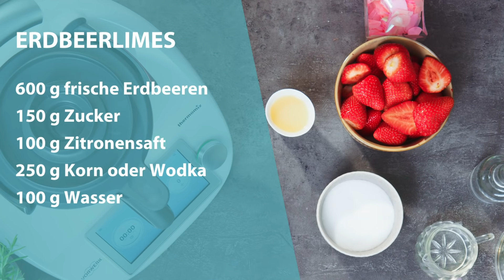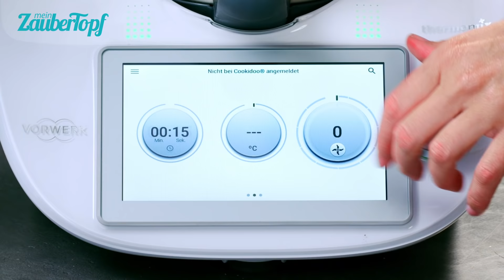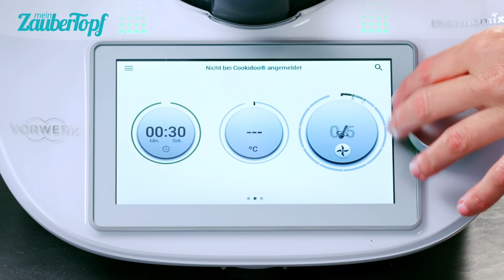🥳 😍 WIR FEIERN 75.000 mit euch und dem besten ERDBEERLIMES aus dem Thermomix® | Thermomix® Rezept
🥳 Wir sind völlig aus den Socken und feiern mit diesem fruchtigen Erdbeerlimes aus dem Thermomix®! Du kannst direkt mit uns anstoßen, denn der Erdbeerlimes mit frischen Erdbeeren ist super schnell zubereitet und wirklich richtig einfach gemacht. 😍

VERLOSUNG BEENDET❣️ Wir möchten DANKE sagen und verlosen unter allen Kommentaren und Likes, die ihr bis Samstag 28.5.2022 dalasst, 3x das Kochbuch "Familien-Lieblinge" von mein ZauberTopf.
Die 3 Gewinner*innen werden im Anschluss in den Kommentaren unter dem Video von uns benachrichtigt. Viel Glück! 🍀

🍓 Zutaten:
600 g frische Erdbeeren
150 g Zucker
100 g Zitronensaft
250 g Korn oder Wodka
100 g Wasser

1️⃣ Den Zucker in den Mixtopf geben und 15 Sek. | Stufe 10 pulverisieren. Die Erdbeeren (hier kannst du frische oder TK Erdbeeren verwenden) hinzufügen und 30 Sek. | Stufe 10 zerkleinern.
2️⃣ Anschließend Zitronensaft, Wasser sowie Alkohol zugeben und alles 30 Sek. | Stufe 6 vermischen. In Flaschen füllen und diese fest verschließen.
Die Flaschen sollten ausgekocht sein, damit der Likör länger hält. Das kannst du super einfach mit deinem Thermomix® und deinem Varoma® machen.

Tipp: Die Erdbeeren sollten einwandfrei und möglichst frisch sein, nur so bleibt der Limes lange genießbar. Ungeöffnet, kühl und dunkel gelagert ist er mit frischen Erdbeeren etwa 4–6 Wochen haltbar.

⭐ Du kannst nicht genug von unseren Rezepten kriegen? 🎉 Registriere Dich jetzt GRATIS im Club von mein ZauberTopf und sichere Dir den Zugang zu tausenden Rezepten, Videos und Tipps für Deinen Thermomix®:

📚 Du blätterst lieber in einer Zeitschrift? Dann hol Dir jetzt unser Print-Magazin im Abo und verpasse keine Ausgabe:

👪Werde Teil unserer Community und folge unseren Social Media Kanälen für tägliche Rezepte und News rund um mein ZauberTopf: